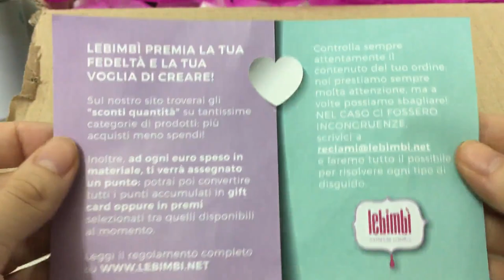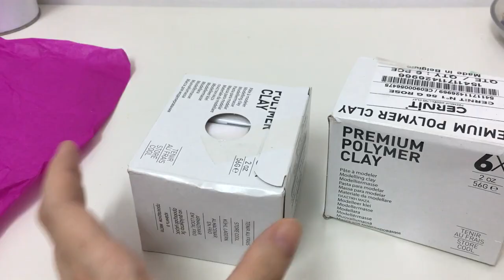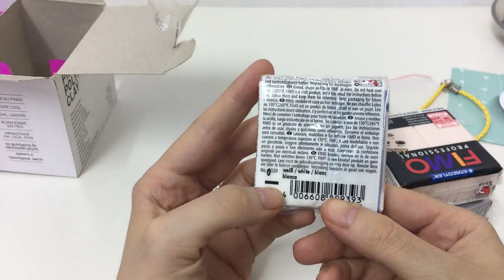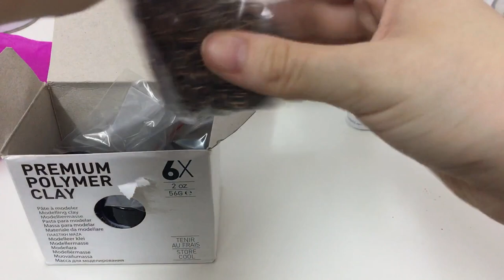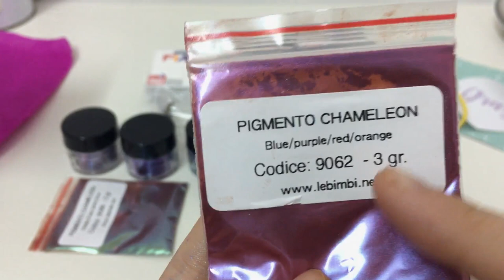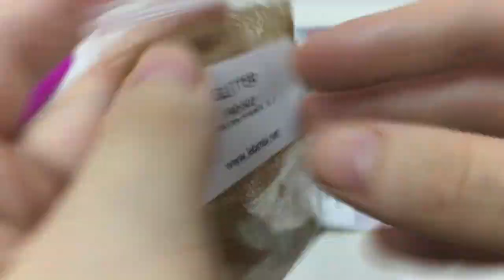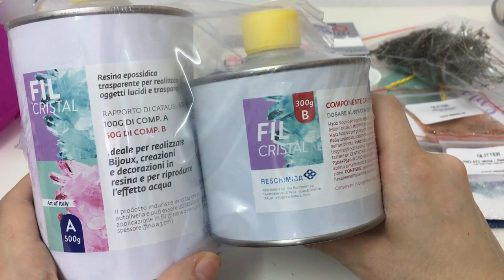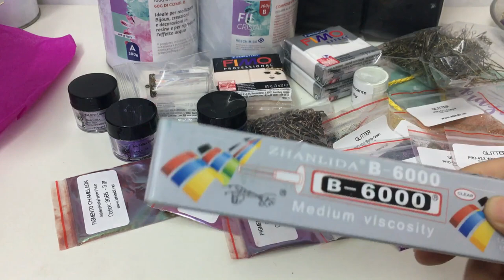Haul creativo da LEBIMBI.NET - NinaCreations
Vuoi diventare un Ninetto anche tu ? vieni a far parte del nostro gruppo community